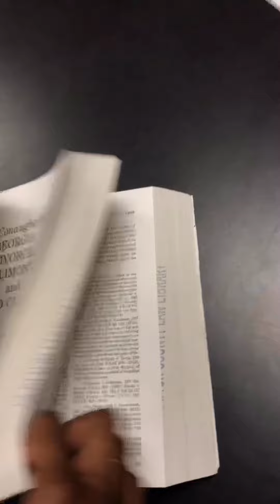Update: Georgia related situation with my niece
Cfcrights.org
Internet Crimes against children
Missing Persons

Scan of your id to verify who you are
Description of what type of abuse you wish to report
Who are the perpetrators
Who are the victims
Where did it occur
What is your relationship
Supporting documents and videos

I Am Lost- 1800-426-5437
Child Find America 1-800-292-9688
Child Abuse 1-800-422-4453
Mental Illness 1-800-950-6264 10am-6pm E/T
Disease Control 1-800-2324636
Freedomofmine.com
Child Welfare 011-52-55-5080